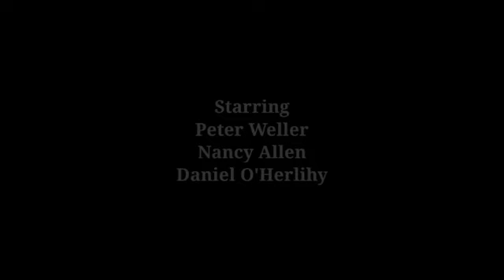RoboCop 1987 Full Movie Review | Peter Weller | Nancy Allen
RoboCop Movie 1987 Review & Cast